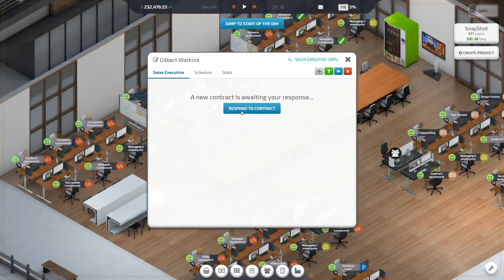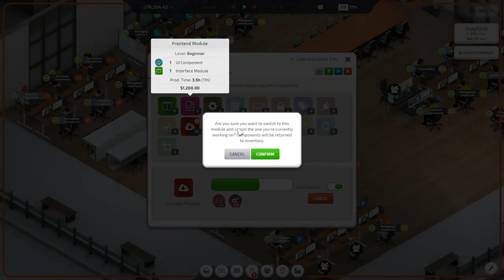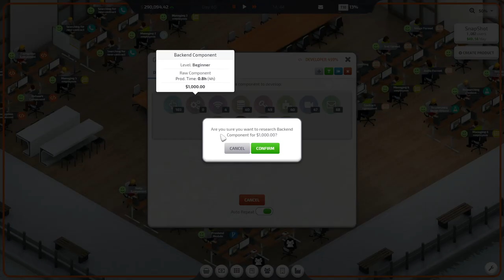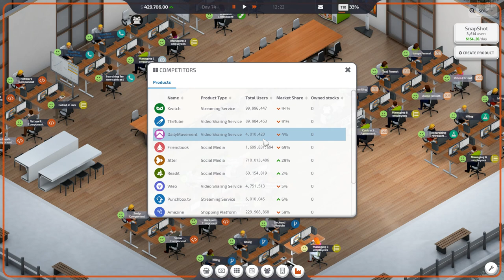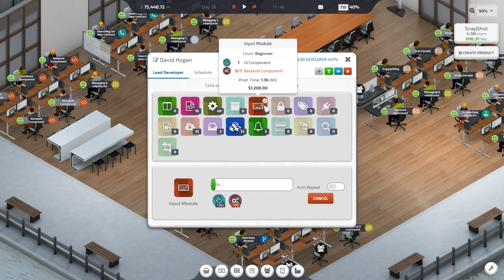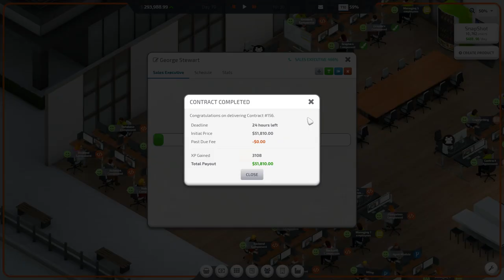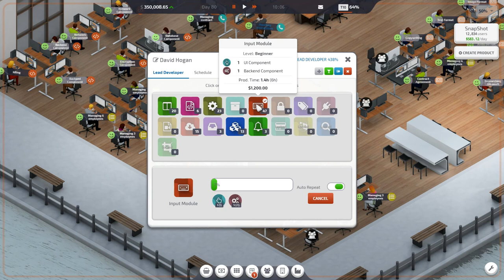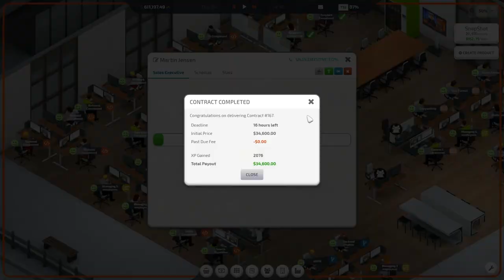Startup Company - Episode 6 - Buying Some Shares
One of the other ways to get money in Startup Company is to buy shares in other companies. But can we get rich off of this?

Cheers,
Stealth